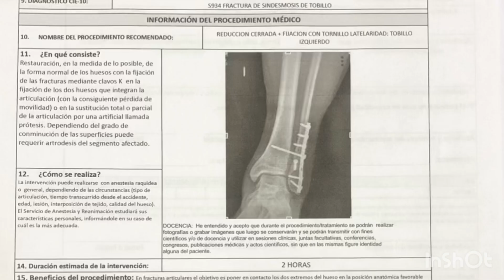BAJA RUTA DEL TORO TABACUNDO PICHINCHA KTM/HUSQVARNA BROTHERS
PILOTOS: Flavio y Frank MM
AUSPICIANTES:
Méndez Méndez Ingeniería Eléctrica
ECONOMIC CYBER PAPELERIA
CITRYLAB
ELECTRICOM